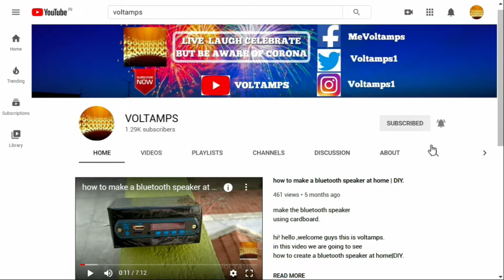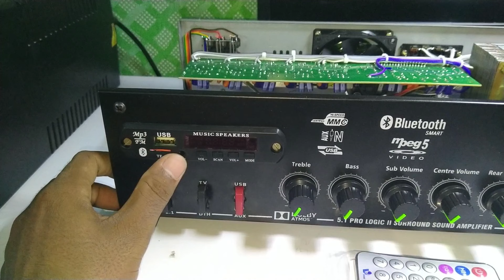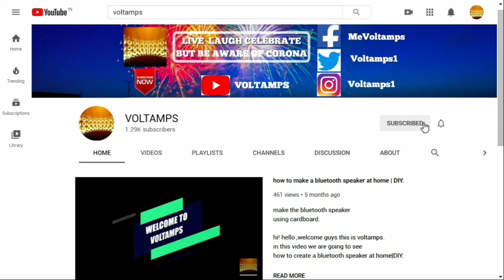5 1 Amplifier using TDA2030 and STK4191 | Sha BT Board and SSS Prologic Board | VOLTAMPS.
Hi Friends in this video I have explained about the low budget 5.1 Amplifier...

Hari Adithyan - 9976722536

This video is very Helpful to you...